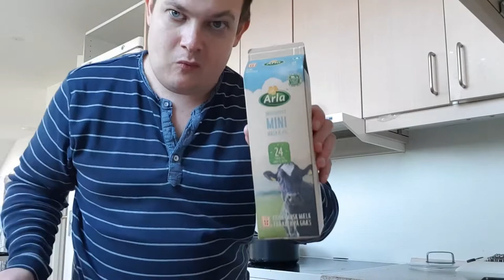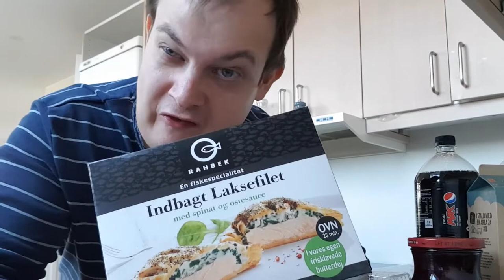Gamer Mikkel - Haul del 7 - 277 kroner